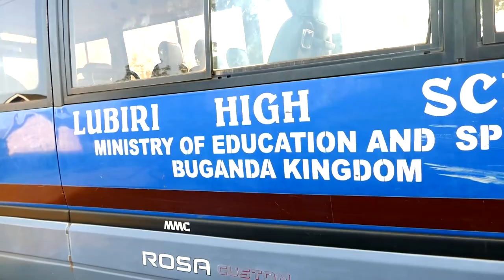AMATIKKIRA JUBIREEWO LUBIRI HIGH SCHOOL